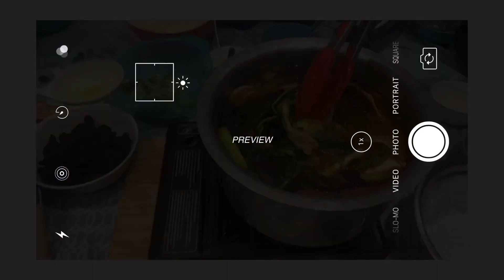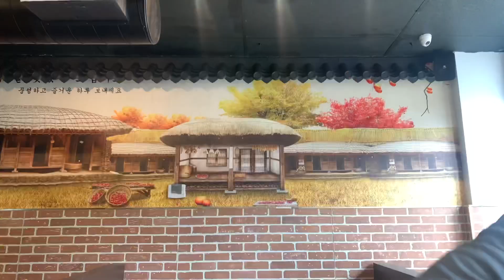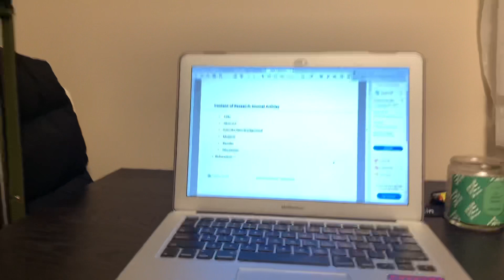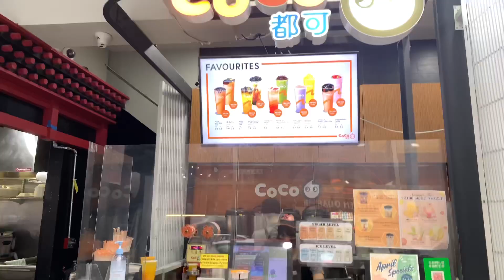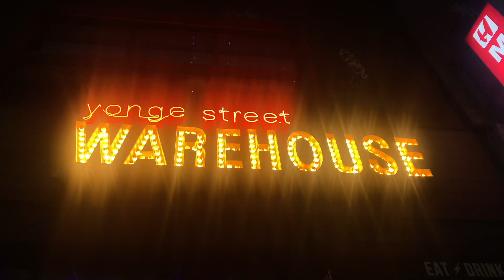April Vlog in September 😅